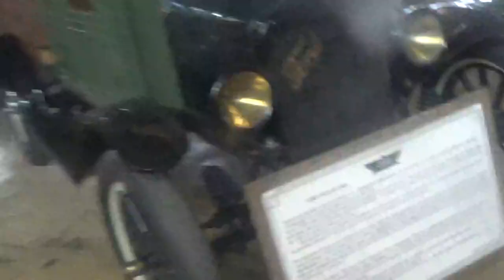Ford T Pick Up 1924 en Santiago Chile(Museo Colección Jedimar)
También de mi última visita con mi compadre papá

Museo Colección Jedimar Estación Central Santiago de Chile 11 de Febrero 2023